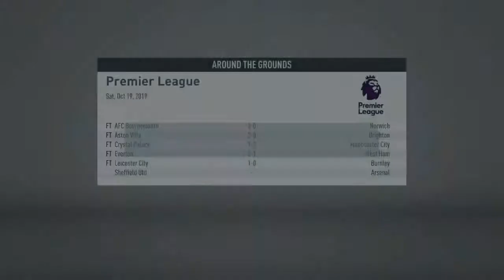FIFA 20 WOLVES CAREER MODE EP6 - THANK YOU WOLVES FOR EXPOSING OTAMENDI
THANK YOU WOLVES FOR EXPOSING OTAMENDI

Released by:
Argofox
Release date:
7 June 2015
P-line: